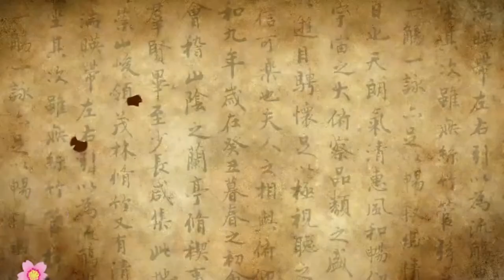Promo Taiwán 2014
buenas esta es una promo de horario que hice para la sesión de imágenes de Taiwán, que se transmite en Campus Televisión honduras, espero que le agrade.